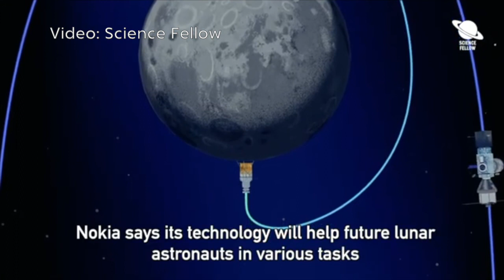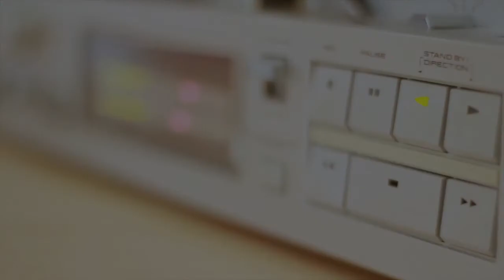To the Weekend - Episode 005 - Donuts and Disney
This week, Karski tries the Spicy Ghost Pepper Donut from Dunkin', the boys discuss the latest headlines and we see how much Zenski really knows about Disney.

You don't want to miss next week's show, when the boys celebrate Halloween and recap Zenski's vacation.

MLB owners reportedly approve the sale of the New York Mets